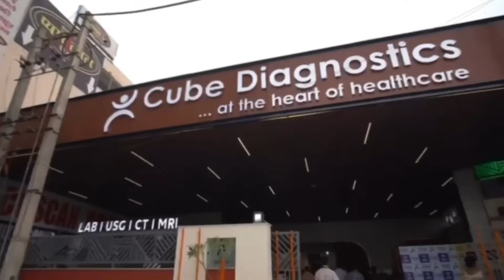9 घायल PGI रेफर/3/SDM/ACP/NDRF/ प्रशासन मौके पर रिढाऊ पटाखा फैक्ट्री/मजदूरों मे रिढाऊ के भी शामिल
9 घायल PGI  रेफर/3/SDM/ACP/NDRF/ प्रशासन मौके पर रिढाऊ पटाखा फैक्ट्री/मजदूरों मे रिढाऊ के भी शामिल

              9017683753Haryanaat9pm  सात व्यक्तियों का एक समूह है।